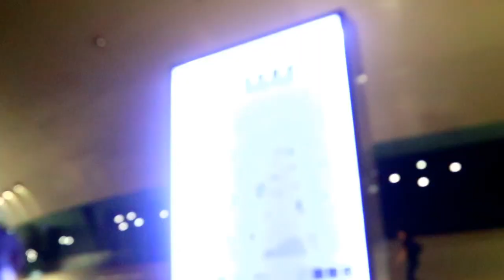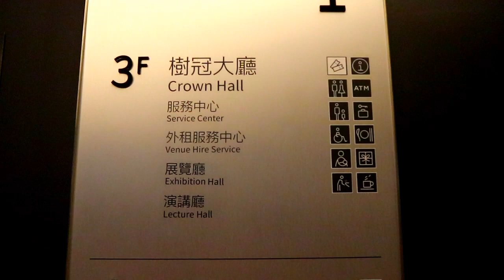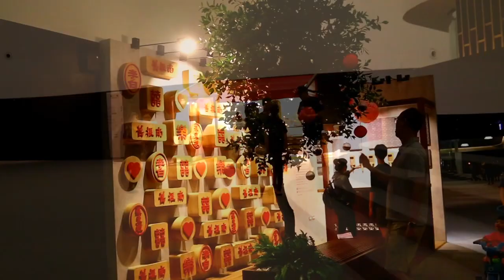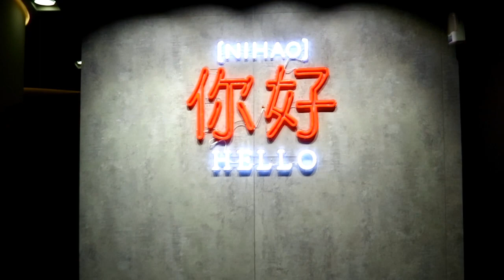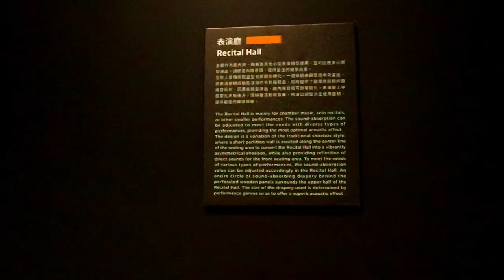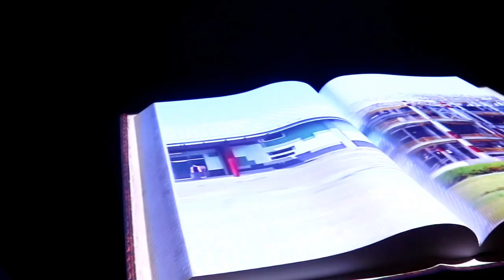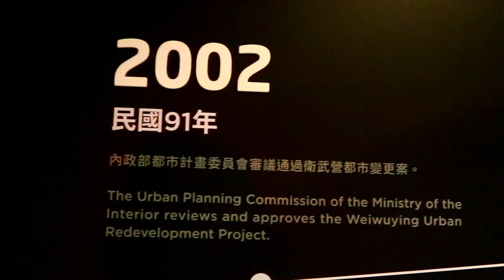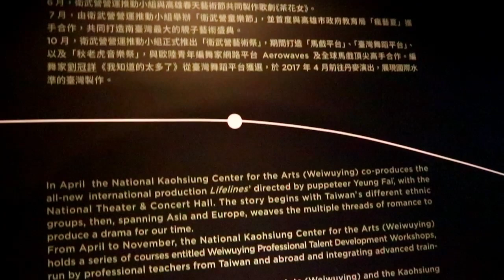NATIONAL KAOHSIUNG CENTER FOR THE ARTS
National Kaohsiung Centre for the Arts
Kaohsiung, Taiwan

The National Kaohsiung Centre for the Arts symbolizes the transformation of Kaohsiung, once a major international harbour, into a modern, diverse city with a rich cultural climate. Mecanoo designed the National Kaohsiung Centre for the Arts, located on a former military terrain, as an integral part of the adjacent subtropical park to have a positive social impact on the residents of Kaohsiung whose population counts almost 3 million.

Inspired by the local Banyan trees with their iconic crowns, the vast, undulating structure is composed of a skin and roof, and connects an extensive range of functions. The curved steel structure was built in cooperation between a local and a Dutch shipbuilder. Underneath this roof is Banyan Plaza, a generous, sheltered public space. Residents can wander through here day and night, practice Tai Chi or stage street performances along walkways and in informal spaces.

An open-air theatre nestles on the roof where the structure curves to the ground, with the surrounding park forming the stage. Designed with the subtropical climate in mind, the open structure allows the wind to blow freely through Banyan Plaza. The seamless flow between interior and exterior creates opportunities for crossovers between formal and informal performances.

Different theatres such as the 1981-seat Concert Hall and 2236-seat Opera House are located in the five cores or ‘legs’ of the building where the structure meets the ground. The cores connect with one another via foyers in the roof and an underground service floor which houses the backstage area of each theatre.

衛武營國家藝術文化中心 national kaohsiung center for the arts - weiwuying
weiwuying 衛武營 national kaohsiung center for the arts 高雄
weiwuying 卫武营 national kaohsiung center for the arts 高雄
卫武营国家艺术文化中心 national kaohsiung center for the arts - weiwuying